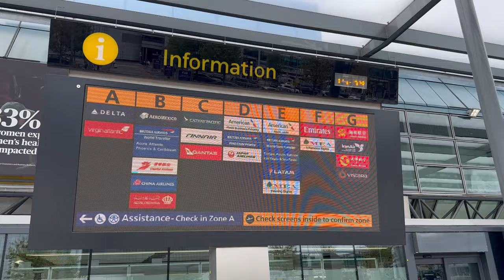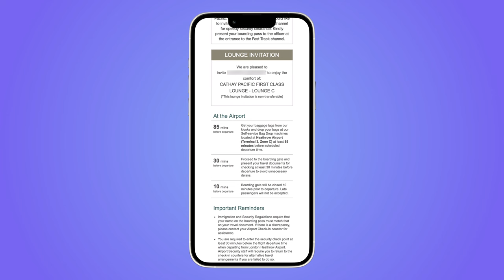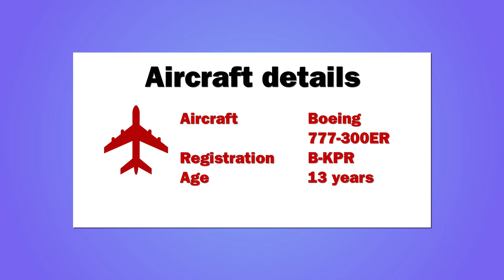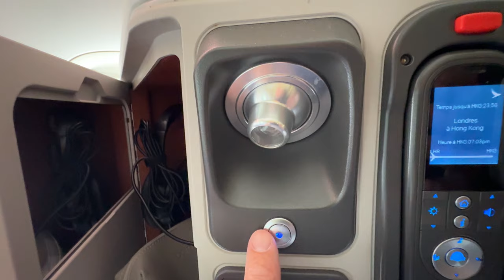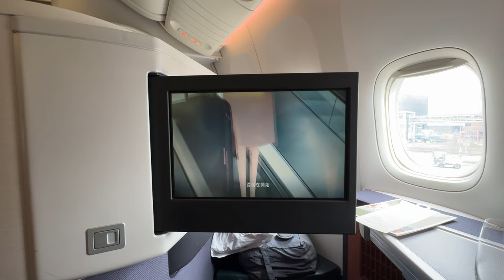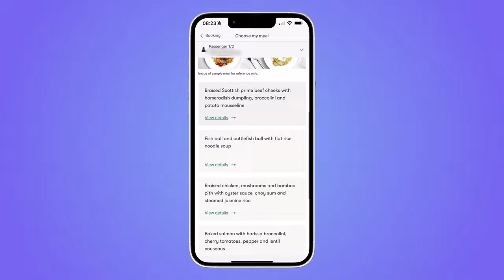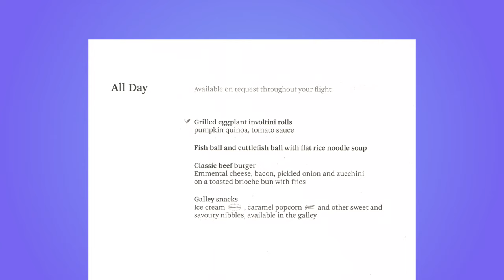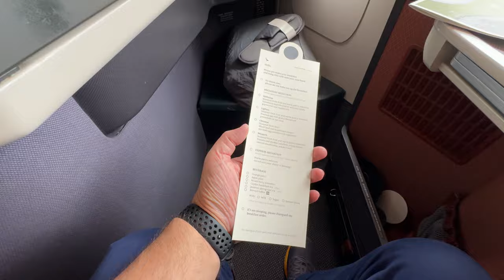Is Cathay Pacific Business Class Worth The Hype?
Experience the business class service on Cathay Pacific in this review for flight CX252 from London Heathrow to Hong Kong.  The flight was on a Boeing 777-300ER aircraft on 23 May 2024.

Did the service and experience justify the price?

MUSIC
Inspiring Timelapse Ambient Background Study Music by MoodMode (StoryBlocks Asset ID SBA-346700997)